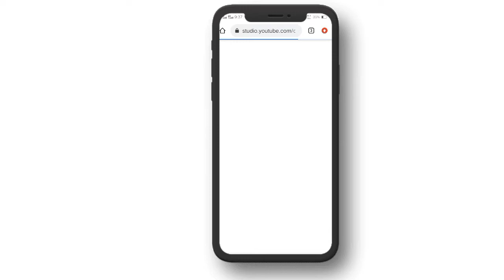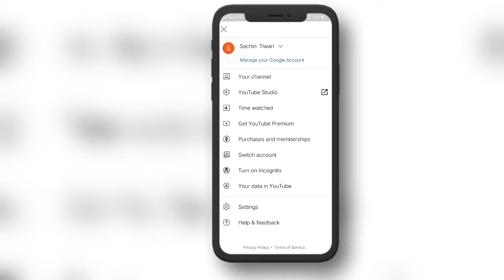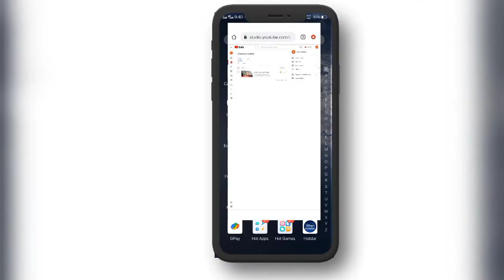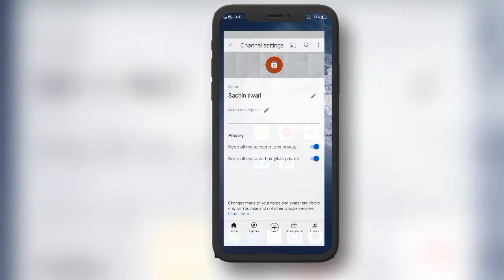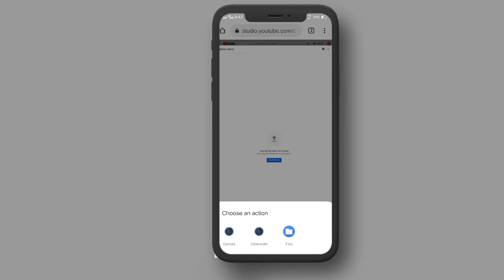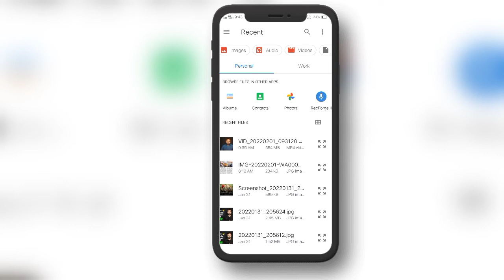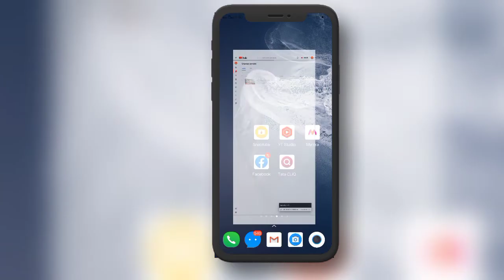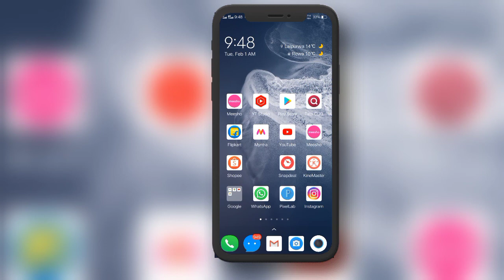Youtube channel kaise banaye 2022 । How to create youtube channel ।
◈◈◈◈◈◈MUSIC CREDIT◈◈◈◈◈◈◈

Video highlights --
1. How to create youtube channel 2022
2. 2022 me youtube channel kaise banaye
3. Mobile se youtube channel kaise banaye
4. Youtube channel banane ka asan tarika
5. Naya youtube channel kaise banaye
6. youtube channel kaise banaye
7. youtube channel kaise banaen
8. Youtube channel kaise banaye 2022
9. youtube channel kaise banaen 2022
10. youtube par channel kaise banaye
11. you tube pe apna channel kaise banaye
12. how to create a youtube channel
13. how to make youtube channel
14. youtube per channel kaise banaen
15. youtube channel kaise banate hai
16. mobile se youtube channel kaise banaye
17. mobile se channel kaise banaye
18. how to create youtube channel
19. new youtube channel kaise banaye
20. apna youtube channel kaise banaen
21. New Youtube channel kaise banaye
22. new channel kaise banaye
23. youtube pe channel kaise banaye
24. youtube per apna channel kaise banaen
25. youtube channel kaise kholen
26. how to create youtube channel in mobile
27. how to create a youtube channel tutorial
28. how to create youtube channel in hindi
29. how to create a youtube channel step by step
30. channel kaise banaye 2022
31.how to open youtube channel
32. how to make channel
33. youtube channel create
34. mobile se youtube channel kaise banaye
35. how to create youtube channel in mobile
36. phone se channel kaise banaye
37. youtube channel kaise banate hai
38. youtube channel tutorial

दोस्तों मेरा नाम सचिन है और में इस चैनल पर आपके लिए यूट्यूब टिप्स, ऐप रिव्यू, और गैजेट रिव्यू की वीडियो लाता हूं । आशा करता हूं कि आप सब मुझे सपोर्ट करेगें ।